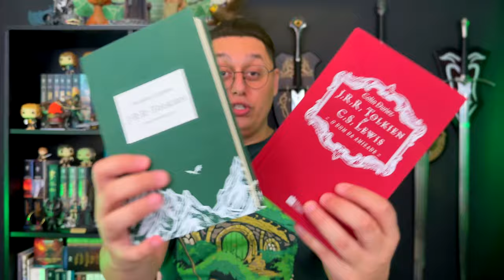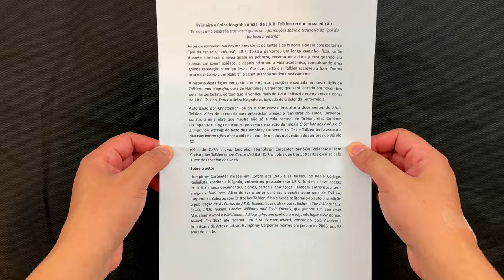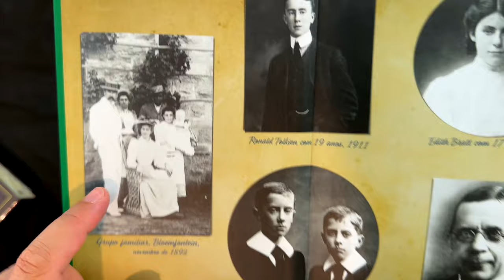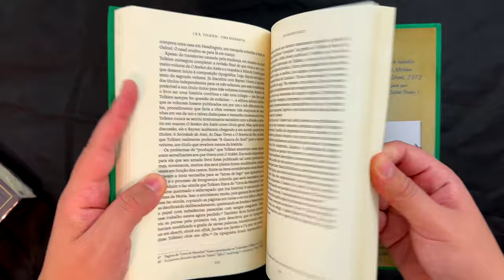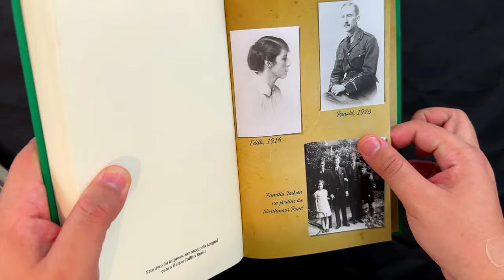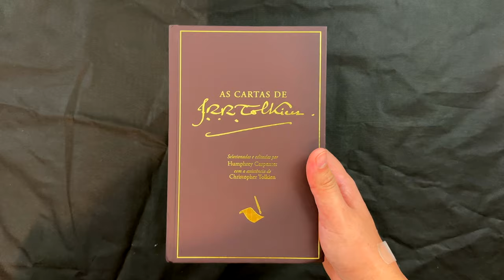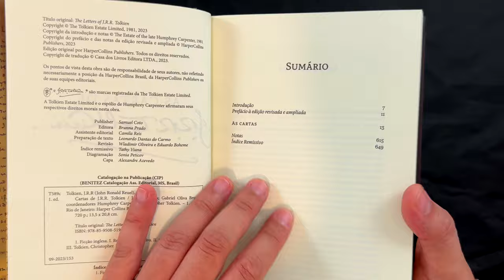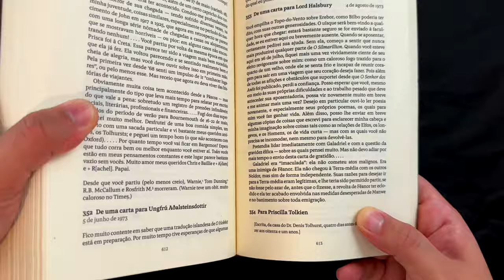LANÇAMENTOS: AS CARTAS DE J.R.R. TOLKIEN E BIOGRAFIA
E, no vídeo de hoje, farei mais um Unboxing surreal e dessa vez é da tão aguardada edição "As Cartas de J.R.R. Tolkien" que chegou com mais de 150 cartas inéditas. E também farei o Unboxing da nova edição da Biografia oficial de Tolkien.

⚜️𝐀𝐌𝐈𝐆𝐎𝐒
➤ O Hobbit & O Senhor dos Anéis

As Cartas de J.R.R. Tolkien
J.R.R. Tolkien: Uma Biografia